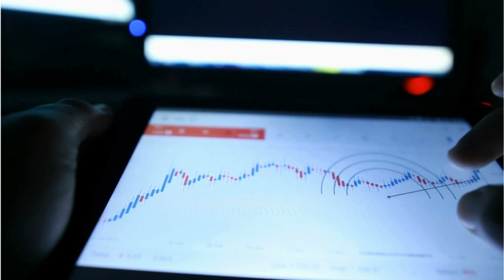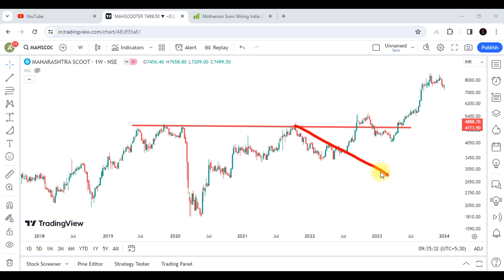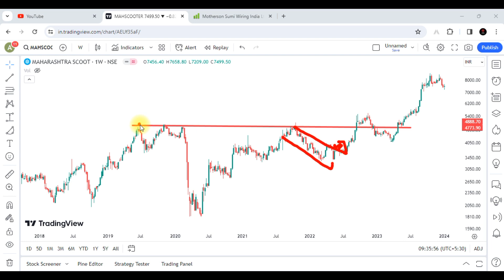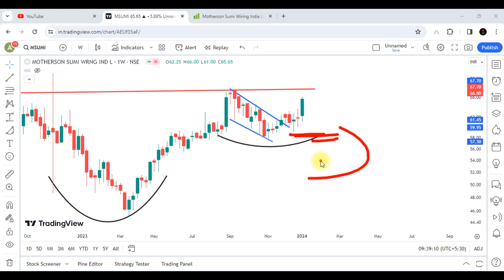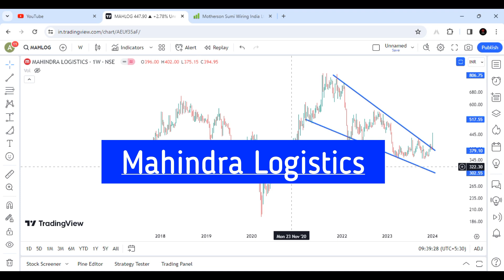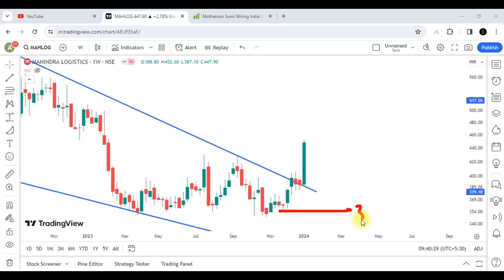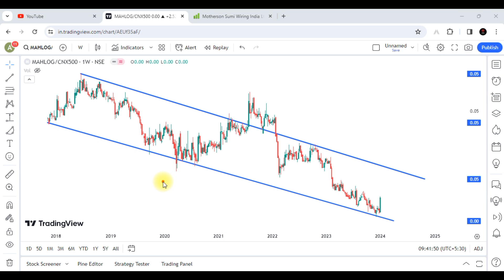Chart Of The Week || 07 January 2024 || Details Price Action Analysis